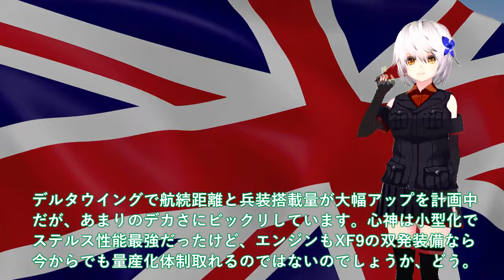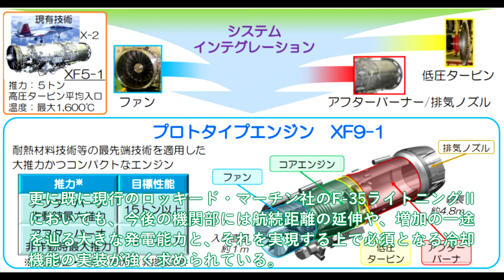【軍事解説】IHI社製XF9開発ヤメた驚きのワケ！機関部担当IHI社F3エンジンF22超えか＃GCAPデルタ・ウィング実物大のモックアップ？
関連動画
【ゆっくり解説】韓国がついにF-35を整備する国を決定した！？「日本ではやらないわ」と吐き捨て、ある国に頼んだ直後に...
韓国がまたF-35Aのブラックボックスを「いじり→こじ開け→壊す」壊した部品をなんと、まさかの中国に受注で米国が...
韓国がF-35Aの整備で大問題が！全ての国から整備を完全に拒否されるw
【ゆっくり解説】韓国のF-35の整備する国がついに決まったか！？日本には頼らないと言い切った韓国にまさかの出来事がww

引用・転載「出典：海上自衛隊ホームページ」
引用・転載「出典：航空自衛隊ホームページ」
引用・転載「出典：陸上自衛隊ホームページ」

【ゆっくり解説】なぜ韓国は”対日本用の戦闘機”を自国で整備できないのか？韓国F-35の整備を三菱重工が断固拒否した結果…
【アホなのか？】韓国「戦闘機F-35の整備させてやるよw」日本「お断りしますw」韓国が対日本用戦闘機を自国で整備できず崩壊【ずんだもん＆ゆっくり解説】
【ゆっくり解説】韓国がようやくF-35整備の発注先を見つけて「日本には頼らないわww」と意気込んだ結果...w